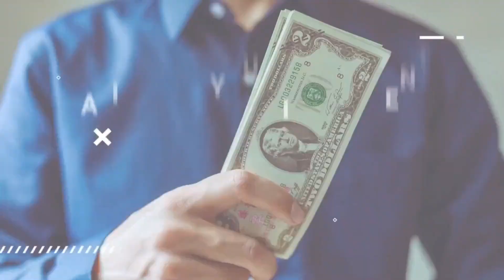EP #5: Navigating Medicare: Expert Tips for Understanding Enrollment, Coverage, and Plans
Unlock the secrets to navigating Medicare with confidence and ease. Whether you're approaching the age of 65 or helping a loved one understand their options, our latest episode promises to guide you through the essentials of Medicare. From understanding the differences between Part A and Part B to mastering the Annual Enrollment Period, you'll gain the insights needed to make informed decisions about your health coverage. Plus, discover why consulting with a trusted professional can save you time and stress.

Dive into the heart of Medicare complexities as we break down the choices between Original Medicare, Medigap policies, and Medicare Advantage plans. Learn how to manage the financial responsibilities that come with Original Medicare and why additional coverage like Medigap and Part D plans are essential. We'll also demystify the structure of Medicare Advantage plans, which offer extra benefits but come with their own set of restrictions. Stay informed about recent legislative changes, such as the SECURE Act, aimed at reducing prescription drug costs for seniors.

Finally, we address the rising insurance premiums and their impact on Medicare plans. Understand the basics of Medicare Part A and B, including income-based premiums, and the crucial decision between Medicare Supplement plans and Medicare Advantage plans. Discover why Plan G is a popular choice and the importance of choosing an A-rated carrier. Compare the flexibility and fewer restrictions of traditional Medicare with supplements to the benefits and limitations of Medicare Advantage plans. Don't miss this comprehensive guide to ensuring the best Medicare options for your needs.